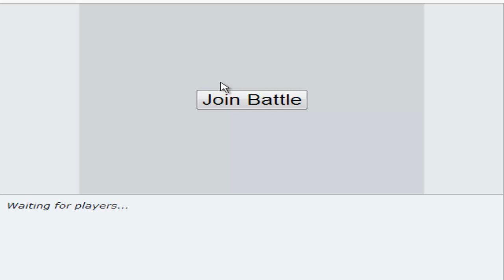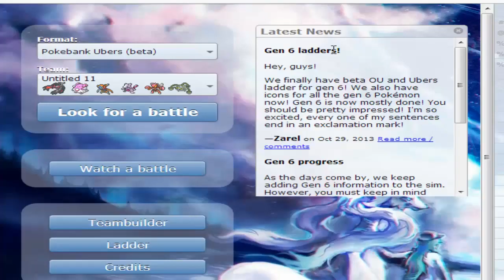The Forfeit Session (Pokemon Showdown Live UBERS Part 5)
Ugh computer is being a pain, sorry for lack of uploads, need to work on this stupid laptop.

My Skype name: cotabb14